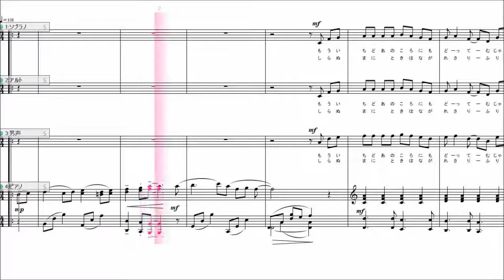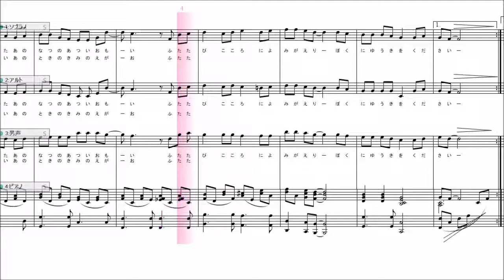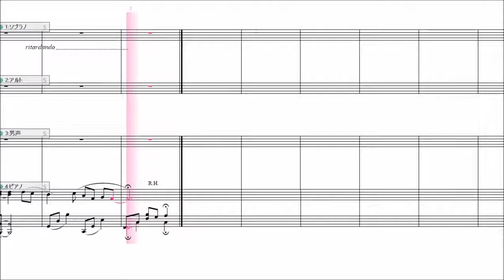勇気をください 男声強調[音声合成]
『【合唱曲】勇気をください』です。
男声パート以外の音量を下げています。

歌は名古屋工業大学/株式会社テクノスピーチ の歌声合成技術を使っています。

作品コード  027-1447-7 勇気をください

1松井　孝夫 作詞全信託JASRAC
2松井　孝夫 作曲全信託JASRAC
3音楽之友社 出版者全信託JASRAC

勇気をください
ユウキオ　クダサイ
YUUKIO KUDASAI